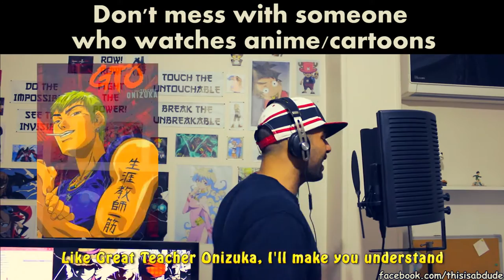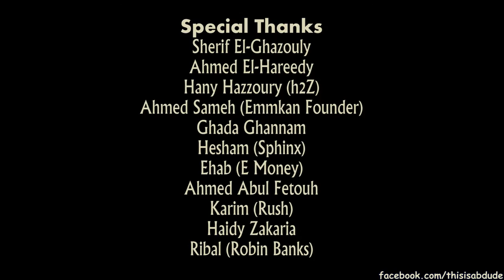Anime Rap - Abdude (Official Video)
I was watching anime when an old thug asked me to grow up. So I decided to reply using cartoons and anime.